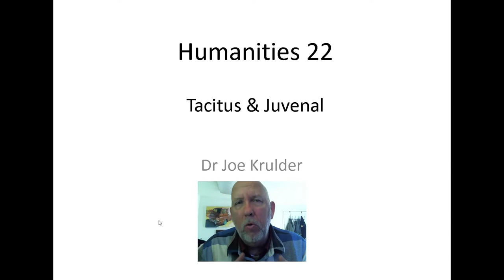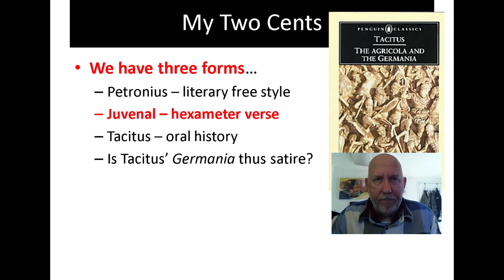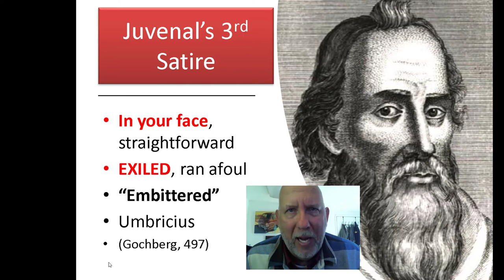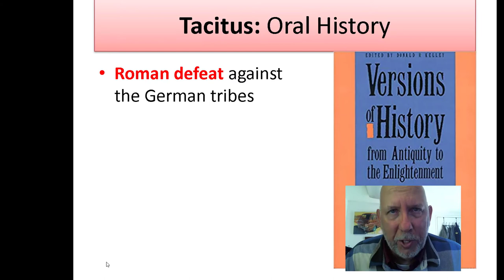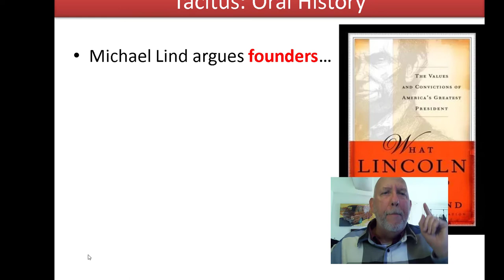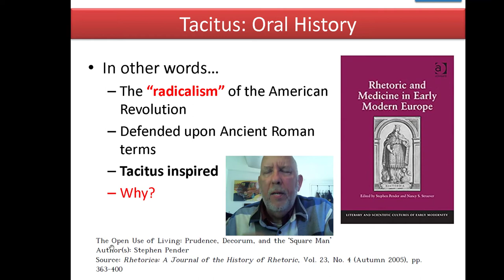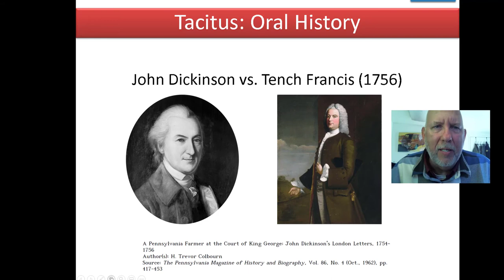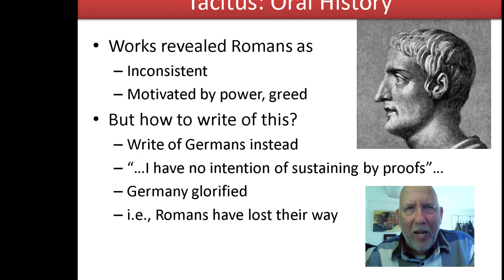Juvenal and Tacitus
In this video, I look at other forms of ancient Roman satire: the hit you over the head poetry of Juvenal, and the subtle oral histories of Tacitus. Both satirized Roman society but in completely different ways.